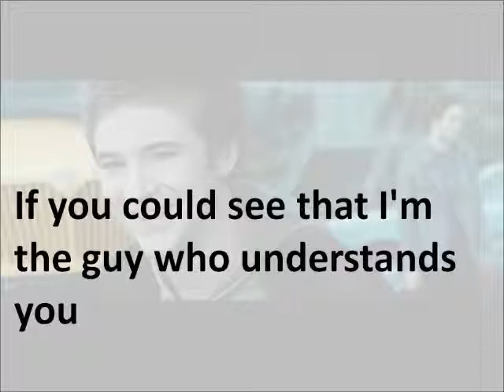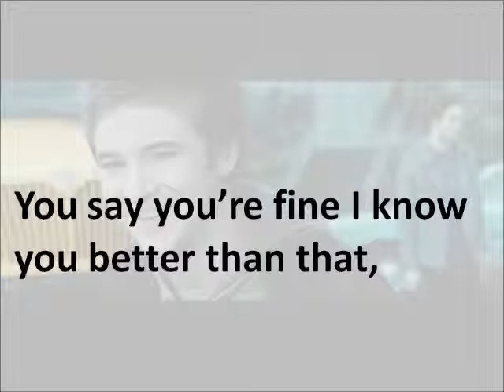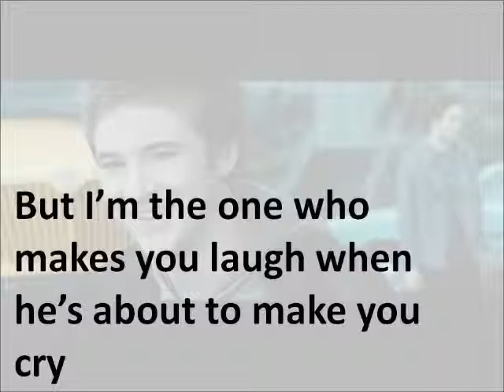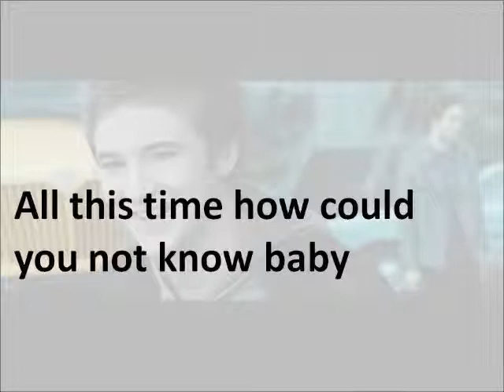You Belong With Me- Mike Newton version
'You Belong With Me' (by Taylor Swift) the Mike Newton version! Does Bella really need the complications of Edward and Jacob when she's got a cute classmate waiting in the wings?

I DO NOT OWN 'YOU BELONG WITH ME' BY TAYLOR SWIFT OR THE CHARACTERS FROM THE TWILIGHT SAGA BY STEPHENIE MEYER.